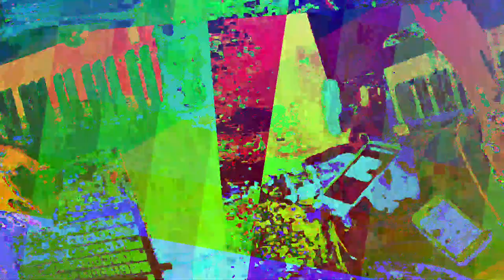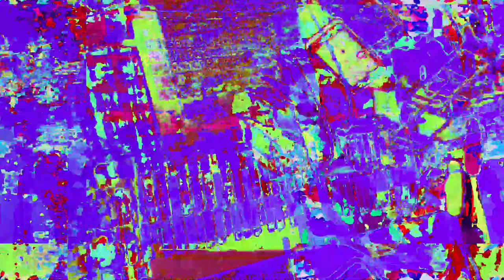[EPILEPSY WARNING] Movie 23 05 29 20h16m45s *Photosensitivity Warning*